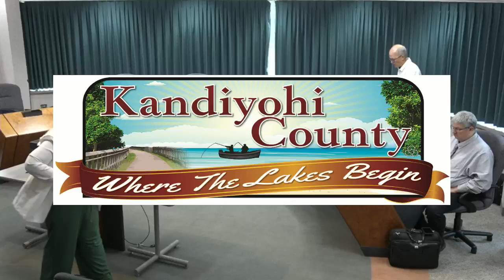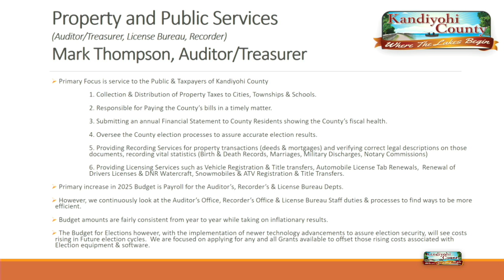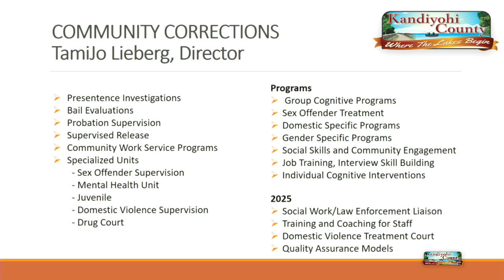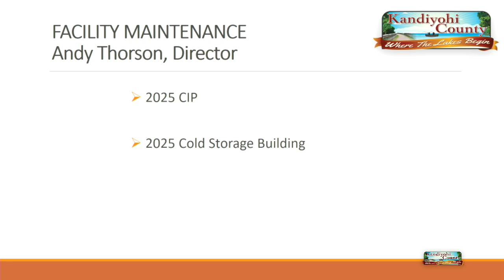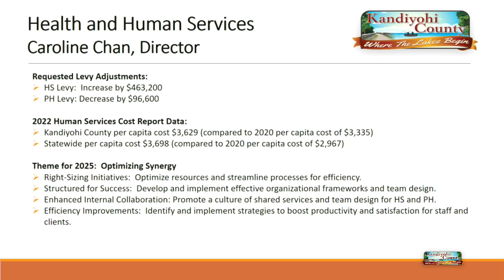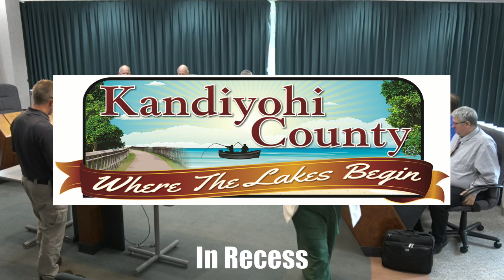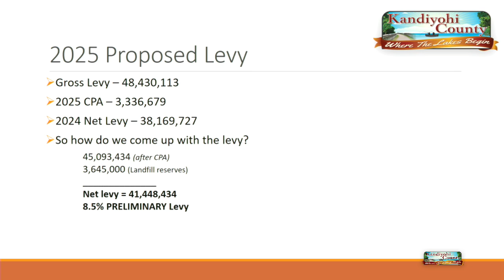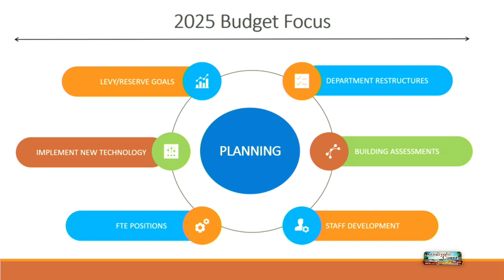County Board Work Session 8-20-24